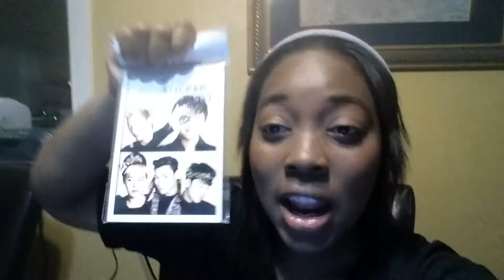RandomRen Ep. 5: Meme Me? Kpoppin' Giveaway #3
So you heard right! Head to my Facebook page to see the 3 pictures.

see my food on instagram: renderella06

Open to all peeps around the world.
Step 1: Go to my Facebook page and meme those 3 pics.
Step 2: Use a site like to create the meme.
Step 3: Post all 3 of your memes in the comment section of my Facebook page.

There will be one winner who will get all 3 of the prizes seen in the video and on my Facebook page.
Have fun!! and thank you for entering!